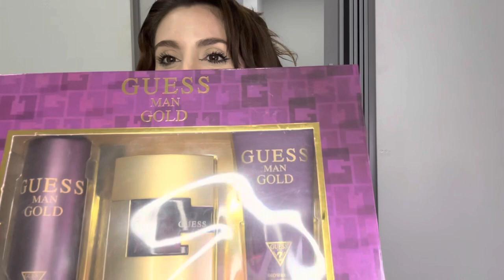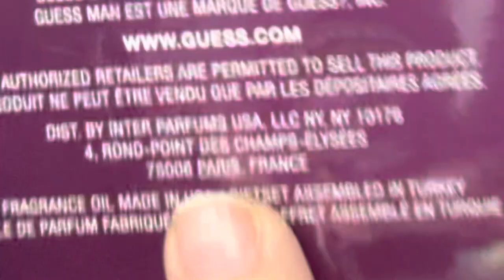GUESS GOLD ¿el mejor de la marca?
GUESS gold para hombre encontramos oro?